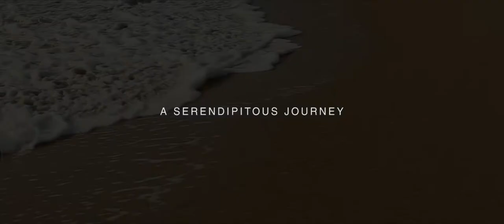Happenchance - Trailer | A Documentary on the Arts | Kochi-Muziris Biennale 2016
Trailer for an upcoming Indo-Australian musical documentary on the journey of two Australian artists, as they execute a creative collaboration in a totally unknown setting and with strangers. Based in Kochi, Kerala, the documentary lives on the backdrop of the prestigious art fest Kochi Muziris Biennale 2016. Elements of creative satisfaction, surprises, lows, and highs speck this serendipitous journey in the lap of Kerala’s breathtaking culture and beauty.